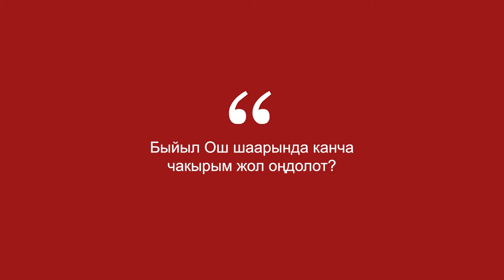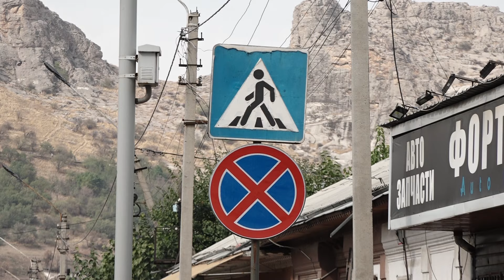ЖАБЫЛГАН КӨЧӨЛӨР КАЧАН АЧЫЛАТ?